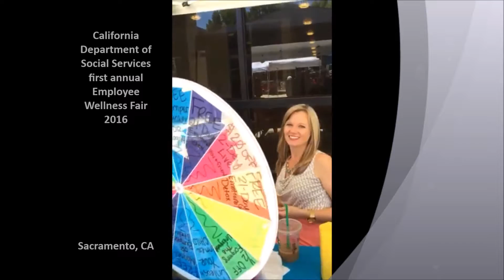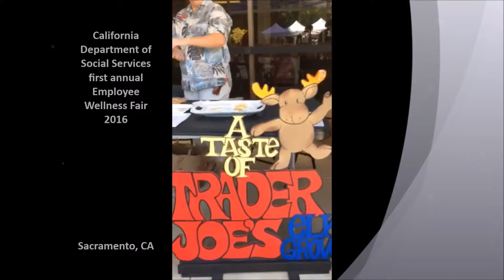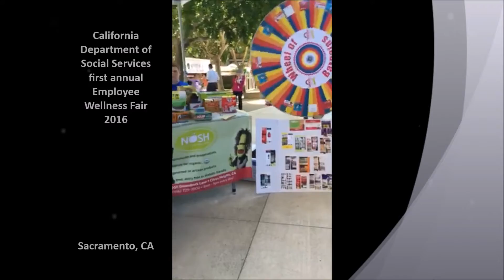CDSS Wellness Fair 2016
California Department of Social Services first annual Wellness Fair 2016 Aug 10 - Recorded by Toshiye Kawamura

Members of the Tong Xin Tai Chi Association were excited to participate in this Wellness Fair; CDSS employees would stop by our booth for information on Tai Chi and watch us give a few Yang style Tai Chi demonstrations.